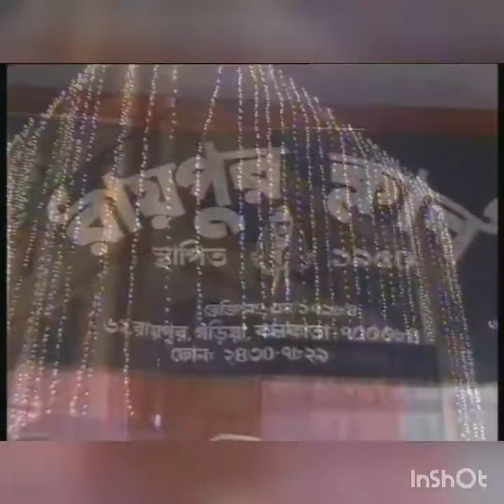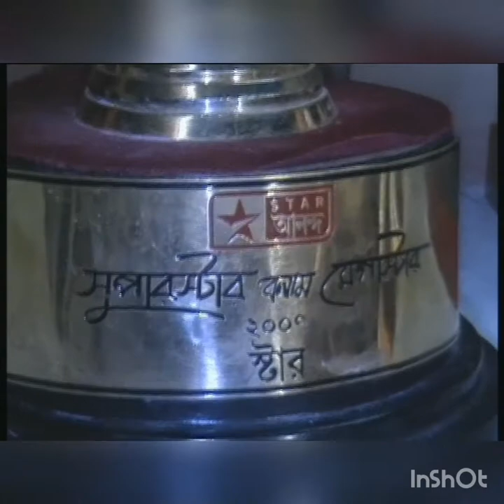lau ar khola & dana diye mondap oh protima , Artist Maichel Bose